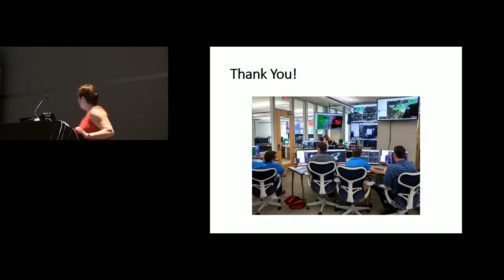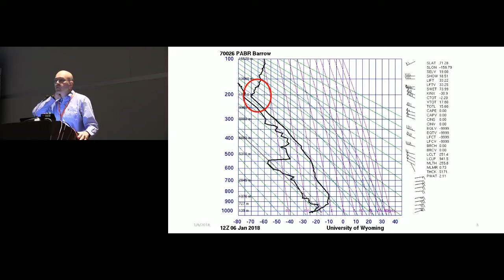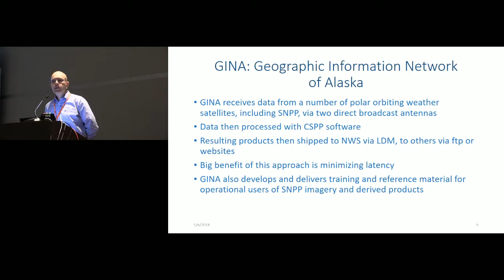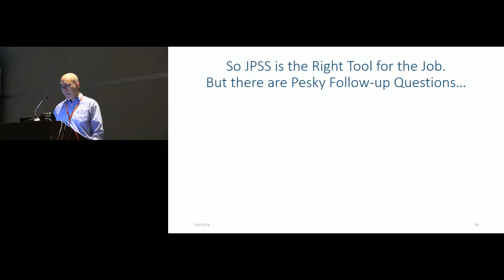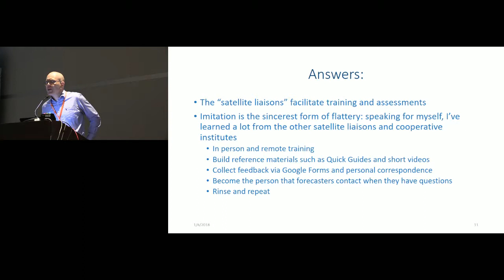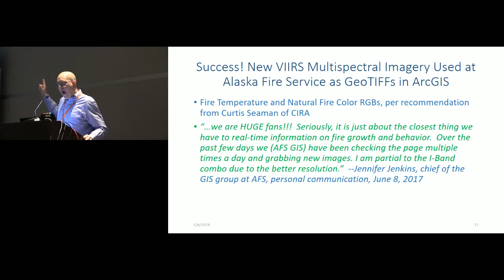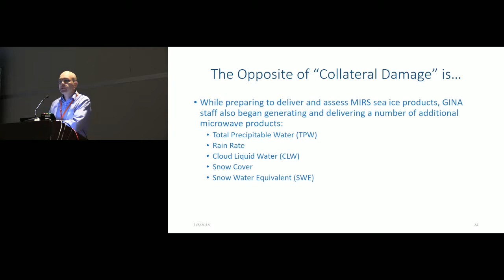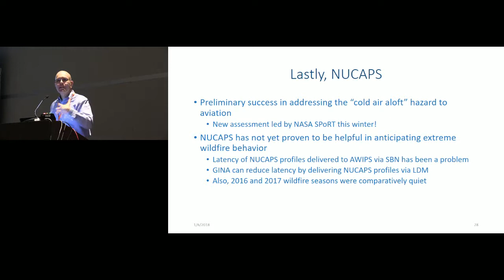Eric Stevens: Evaluations conducted at GINA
From the 2018 AMS Annual Meeting Short Course: Using JPSS Data Products to Observe and Forecast Major Environmental Events.